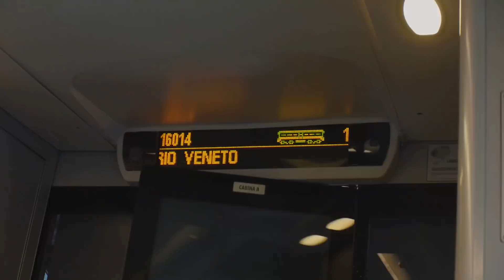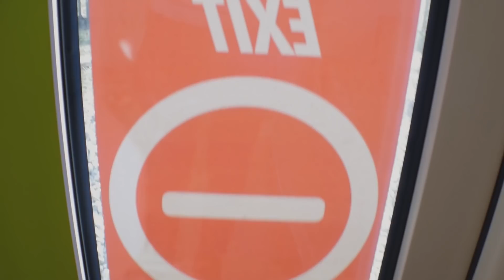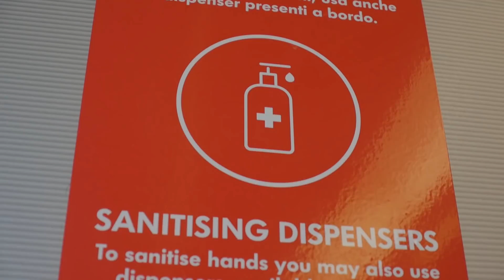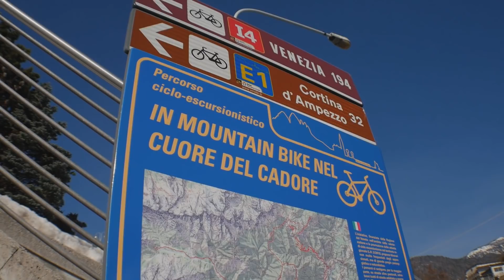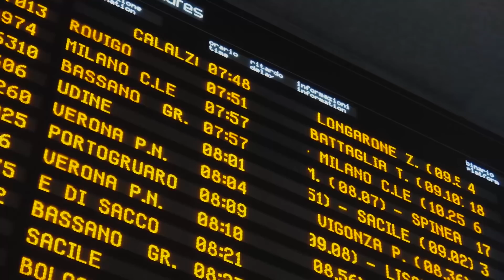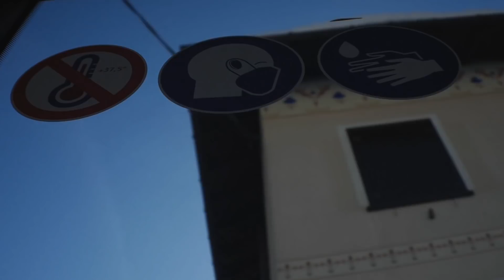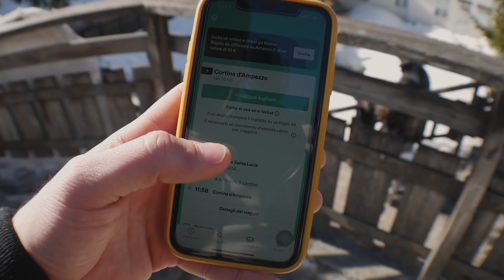¿Cómo es viajar por Italia en 2021? | En tren de Venecia a Cortina D'Ampezzo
- Realicé un viaje en tren combinado con autobús dentro de la región de Veneto (Italia) para mostrarles como funciona todo y que cambios se pueden ver en cuanto a reglas y protocolos de seguridad. El tramo fue Venecia - Cortina D'Ampezzo, un recorrido lleno de hermosos paisajes.